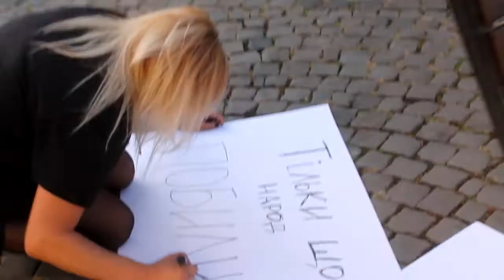Іван Данацко про знесення намету активістів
Акція «Закарпаття без Балог» в Мукачеві завершилась. Щоправда не з волі організаторів – близько півгодини тому речі активістів розкидали невідомі молодики.

За словами очевидців, на площу перед будівлею міської ратуші приїхав «Mersedes Vito» сріблястого кольору, номери автомобіля видно не було. Близько десятка молодих людей підійшли до палатки мітингувальників, відштовхнули жінку, яка знаходилась у ній, а сам намет поламали і завантажили в іномарку.

Частина нападників розбіглась із місця події, інші залишили площу на своєму авто.